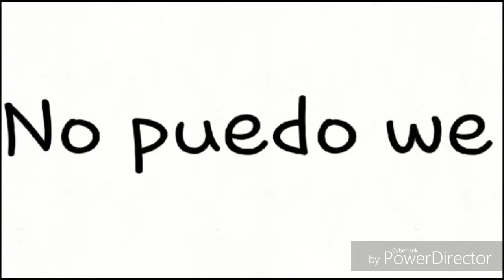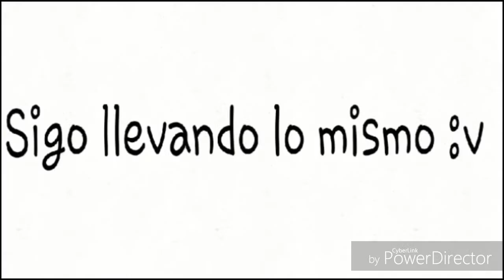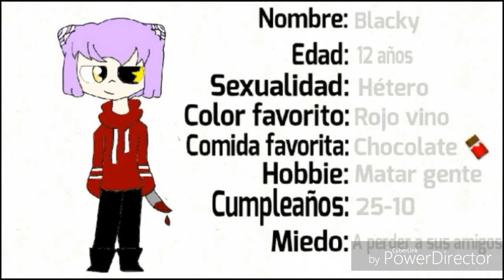Reto de dibujar a tu Oc (diferente)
Me tenía aburrida el de siempre osea que elji otro